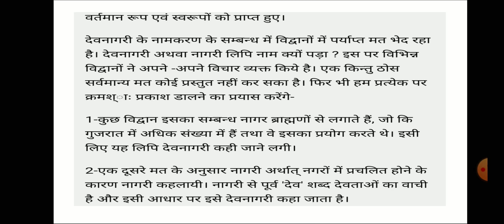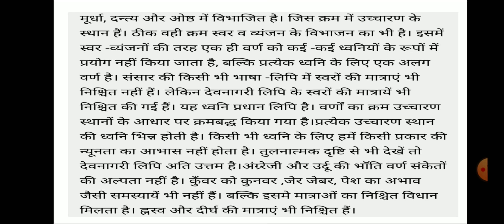देवनागरी लिपि का नामकरण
हिन्दी साहित्य स्नातक-द्वितीय वर्ष, द्वितीय प्रश्न पत्र